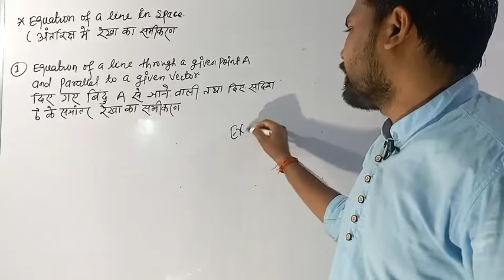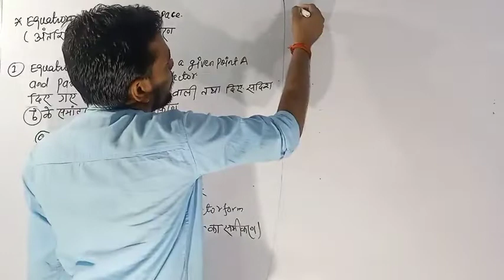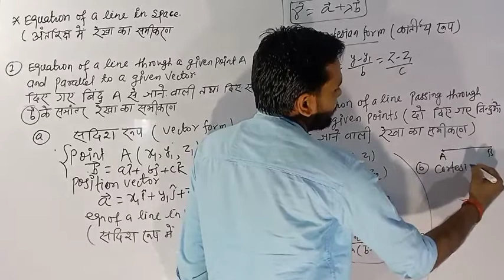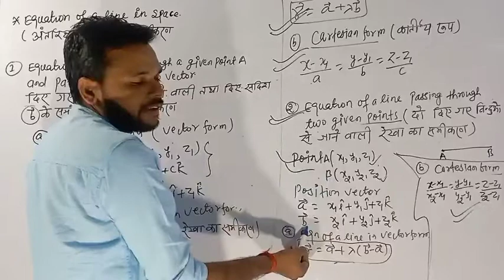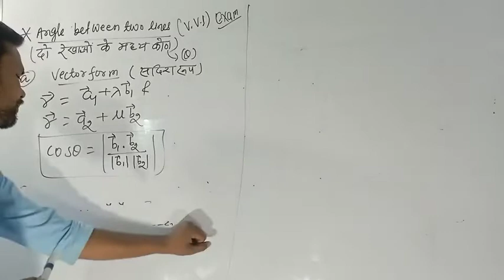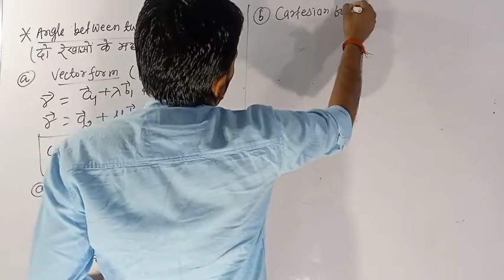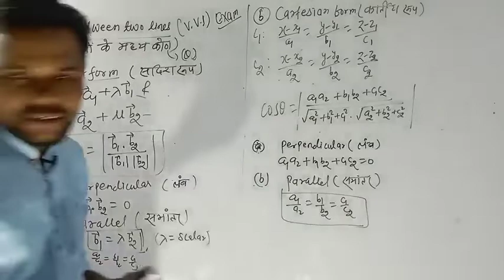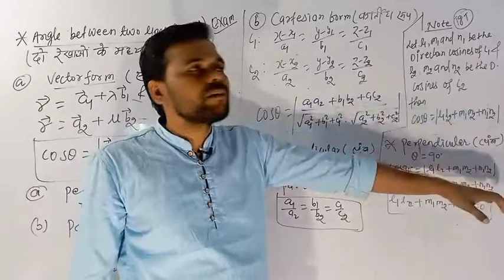Maths Class 12th Chapter-11 Equation of a line and angle between two lines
Equation of a line  and angle between two lines

Model Set  Term-2 Exam